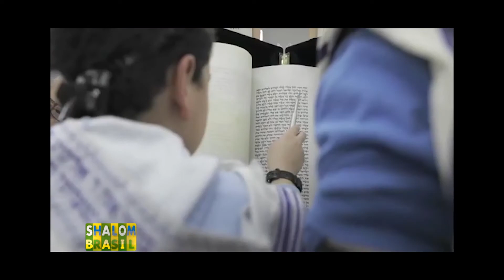Os Brasileiros na Sinagoga de Ra'anana em Israel